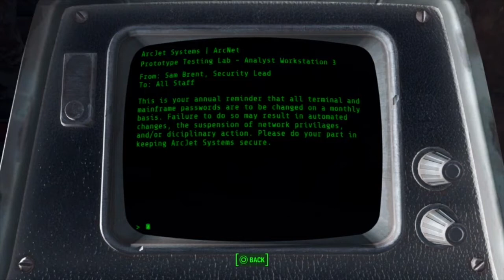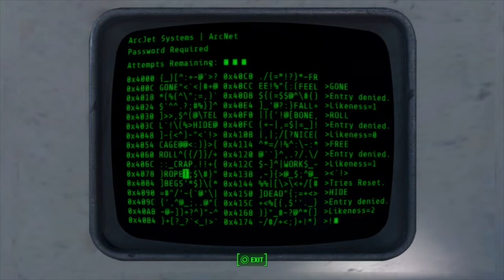Fallout 4 Update 12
Our continuing adventures with Danse as his hack/lockpick monkey since he can't be arsed to actually do anything other thank hulk around in his armor. At least he's good for absorbing bullets and acting as a mobile shield.